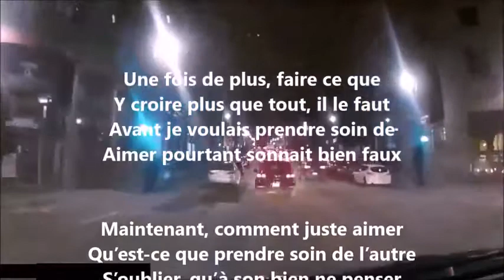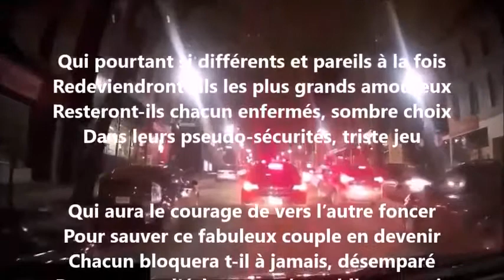Et tout recommence - Yvon Jean